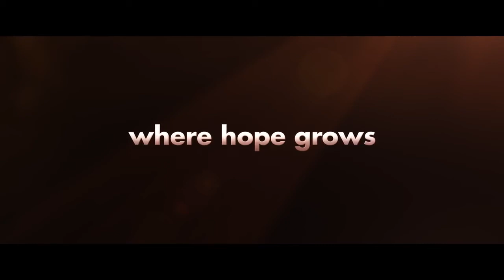WHERE HOPE GROWS – Christian Movie Trailer - HD 2015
Roadside Attractions is releasing WHERE HOPE GROWS in theaters on May 15, 2015. It is a wonderful feature film that is breaking new ground by casting a young man with Down syndrome, David DeSanctis, in a lead role.

The film has the support of Special Olympics and Best Buddies, a volunteer organization which creates opportunities for people with intellectual and developmental disabilities.

David is an inspiration in his own right. He lights up the room with his charismatic, funny and smart personality. At 22 years-old, he is a Louisville native who has a passion for motivating others. When cast in the film’s starring role, the director (Chris Dowling) asked David if he could read; David licked his finger to turn the first page of the script and speedily memorized 130 lines.

An ardent music lover, David used his own self-curated music playlists to help memorize scenes, as well as for dance breaks to help unwind. He can also cite thousands of song titles, lyrics and artists off the top of his head.

Kristoffer Polaha is a co-lead of WHERE HOPE GROWS. He is a talented actor who you will recognize from AMC’s “Mad Men,” MTV’s series “Awkward,” the CW’s “Ringer” and FOX’s “Backstorm."

WHERE HOPE GROWS is a story of adversity and triumph that follows professional baseball player Calvin Campbell, who was sent to an early retirement due to panic attacks at the plate. Even though he had all the talent for the big leagues, he struggles with the curveballs life has thrown him.

As his life heads in a downward spiral, it is suddenly awakened and invigorated by the most unlikely person – Produce, a young man with Down syndrome who works at the local grocery store. Winner of the 2014 Heartland Film Festival Audience Choice Award, the film explores the unlikely pair’s bond and friendship while tackling universal themes of faith, hope and love.